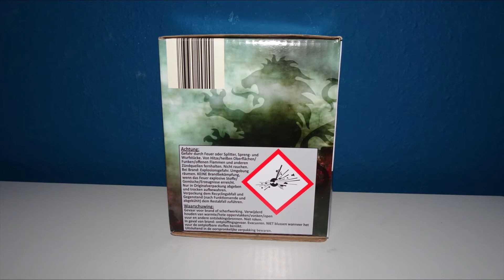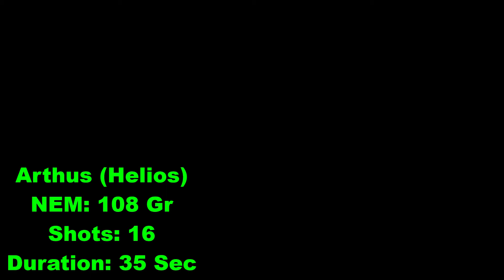ARTHUS/RENO/POISON - 16 SHOTS - HELIOS /WECO - 2019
Een product video van:
Arthus (voorheen de Reno)(te koop bij Aldi-Süd)
Poison (te koop bij Aldi-Nord)
Het gaat om hetzelfde product met een ander label.
- Bedankt voor het kijken naar deze nieuwe video!